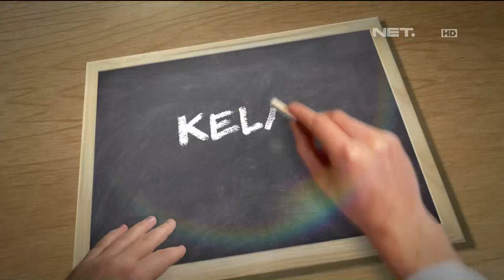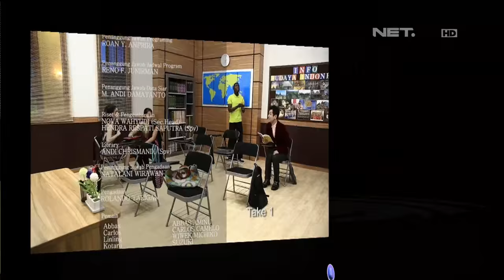Kelas Internasional Episode 73 - Mainan - Part 3/3